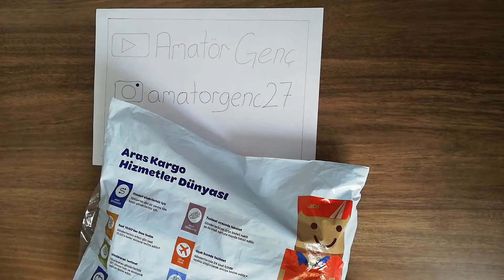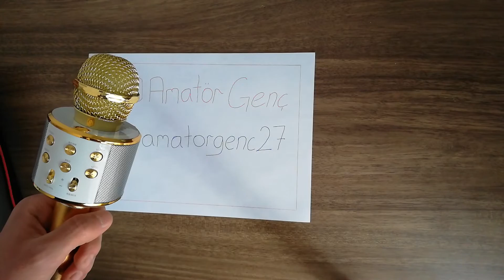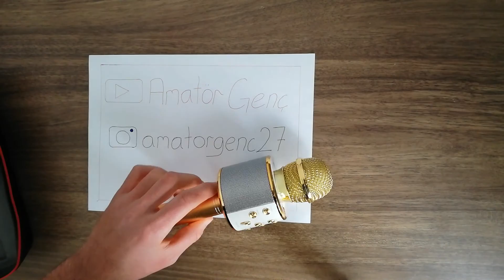N 11'den aldım Karaoke Mikrofon Dahili Hoparlörlü USB Flash Destekli WS-858 Gold